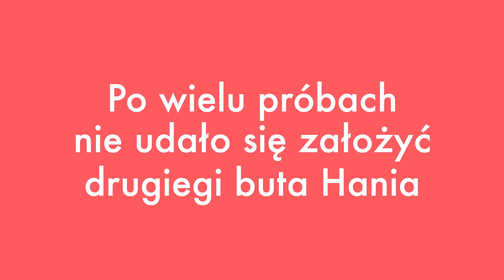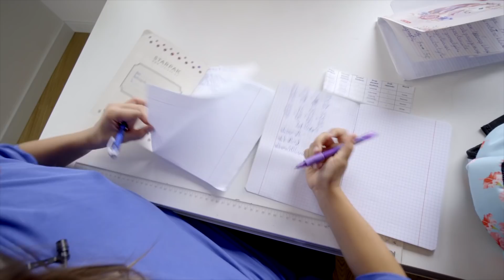24h razem w jednej koszulce